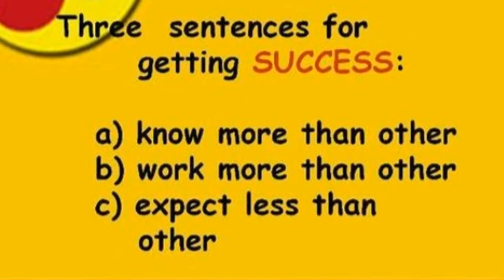Quirky You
Pick up a new skill this Summer which will help you in your career. Internshala is offering Online Summer Training in 10+ certified industry skills.